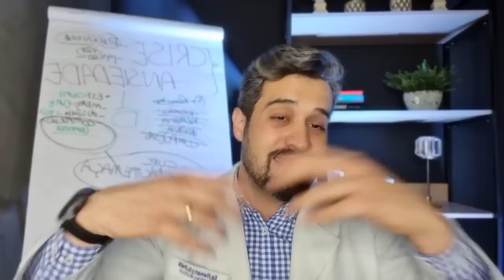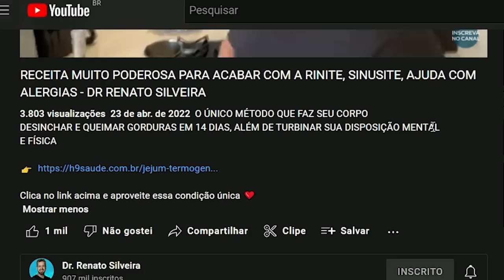LIMÃO, GENGIBRE E AÇAFRÃO O JEITO EXTRAORDINÁRIO DE USAR QUE DERRETE 5X MAIS GORDURAS | DR RENATO